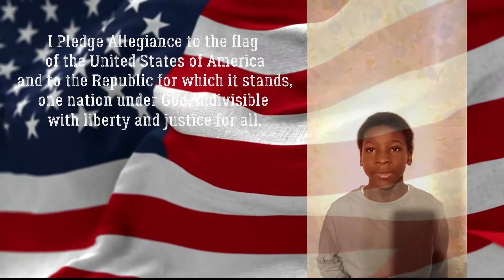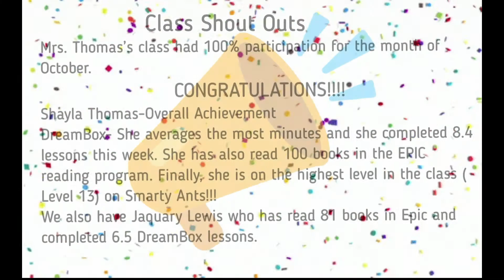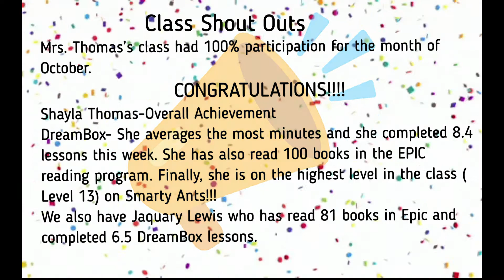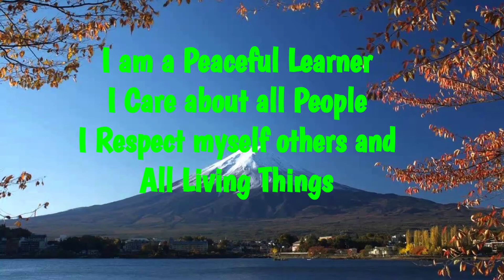CES Morning Show |11/23-11/27/20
This week we are excited to feature some of our talented Caver Colts! Tune in this week as we talk about being thankful with our school counselor Ms. Payne. Also hear from some of our Carver Colts as they share what they are thankful for! Also listen for some class shout outs this week! We will also hear from Mrs. Prillaman and view some wonderful art from our creative colts. Reminder school will be closed November 25- 27! Enjoy your break! Have a great week!